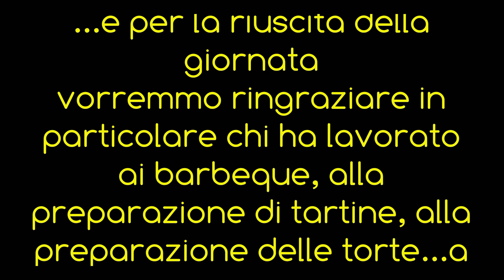OSSIMO 15 agosto 2023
Stramangiata a base di salamelle, pollo, costine, pancetta, wurstel, tartine al tartufo, peperoni, torte alle noci ed alla ricotta, primitivo di Manduria, prosecco, caffè e di tutto sino a scoppiare (per chi ha mangiato. ). Un ringraziamento particolare va a chi ha lavorato sin dalle prime ore del mattino. Drone Mavic 3 by Claudio.